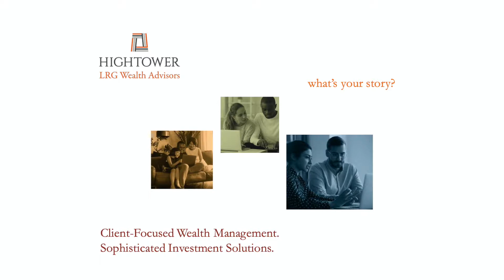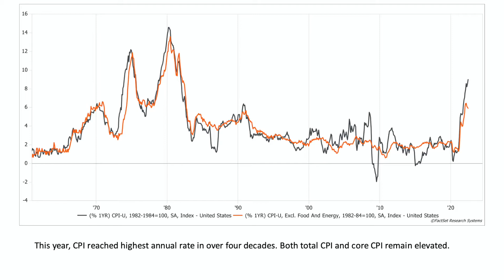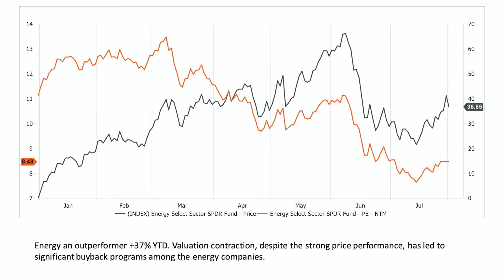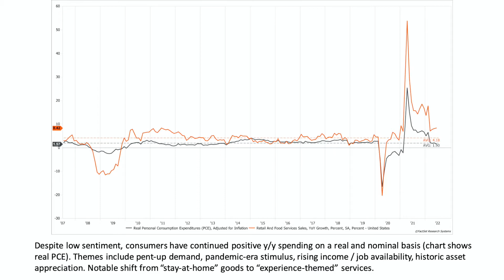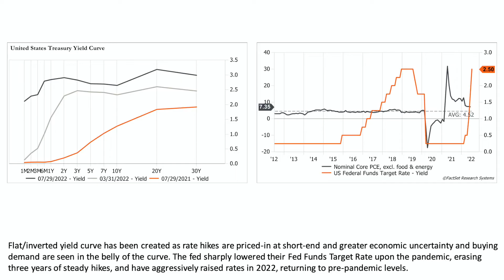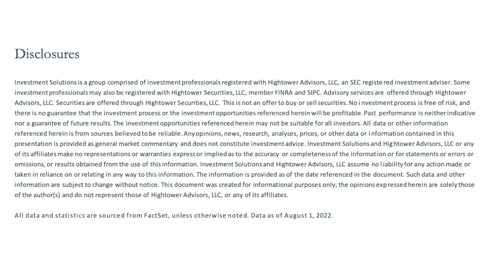MoneyThoughts - Stephen P. Ban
Macro Economic Overview of the U. S. Economy

Interview guest is Stephen P. Ban, Managing Director of Investor Solutions at Hightower. Discussion on U S economy, inflation, rise in oil and gas prices, consumer spending.